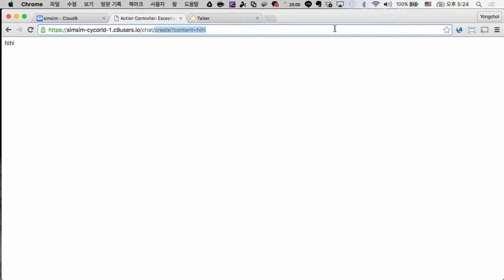Ruby on Rails - 심심이 만들기 (6/14)